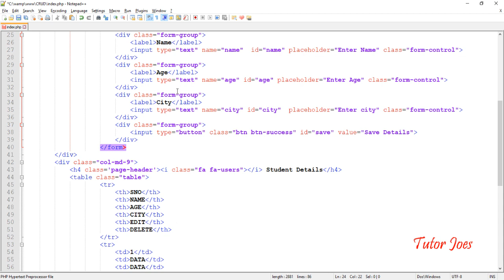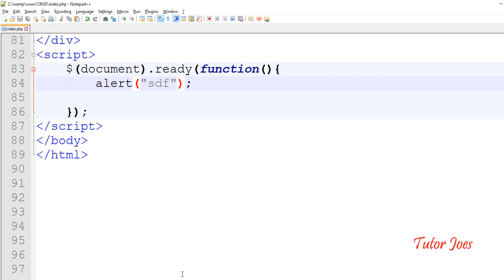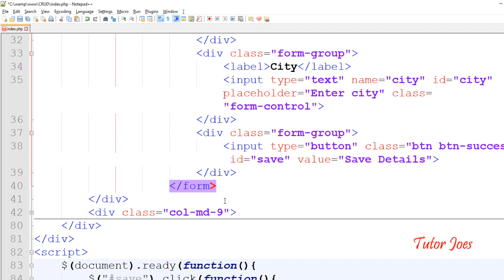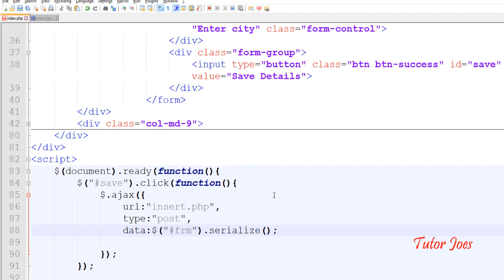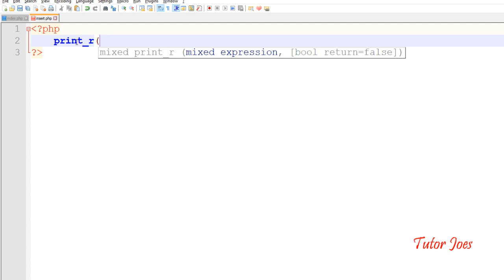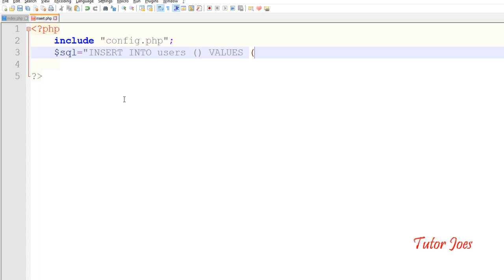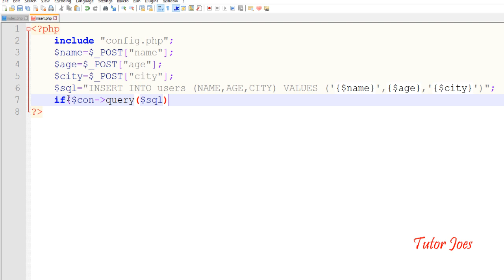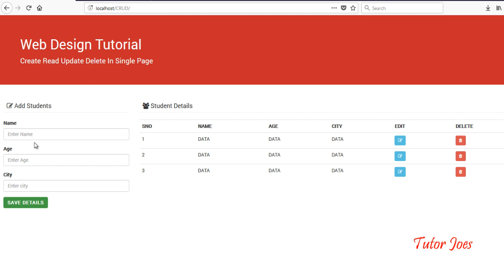Insert Data Into MySQL Using jQuery AJAX With PHP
Create Read Update Delete By jQuery with PHP and MySQL in Tamile
Creating Database in MySQL in Tamil
Insert Data Into MySQL Using jQuery AJAX With PHP in Tamil
View Data From MySQL Using jQuery and PHP in Tamil
Add New Row of a Table By appendTo in jQuery
Delete Record From MySQL by Last Inserted ID from PHP in Tamil
Getting Values From Table TD to Textbox by jQuery in Tamil
Update User Details in MySQL by PHP jQuery Tamil